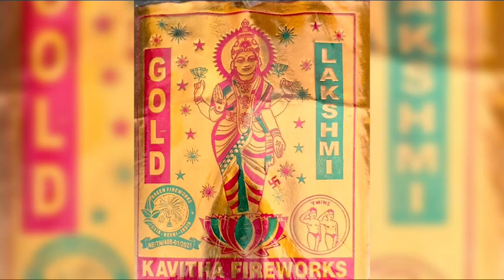11 May 2023